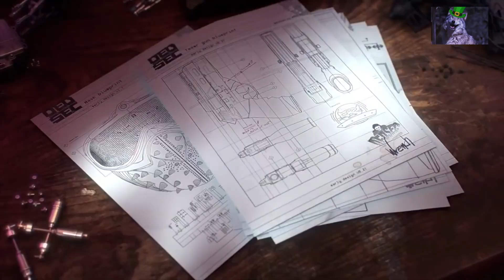Top 10 E3 2016 Trailers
Here is my top 10 E3 trailers from E3 before the Microsoft Conference.